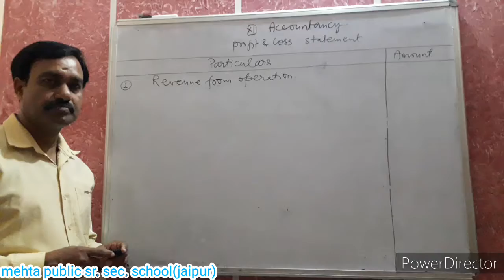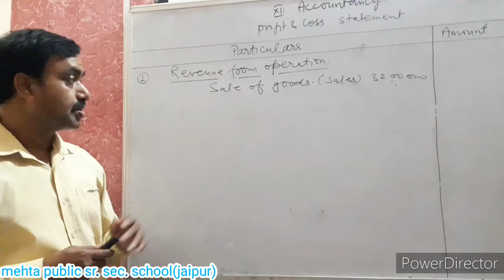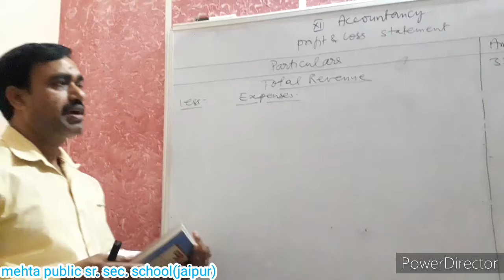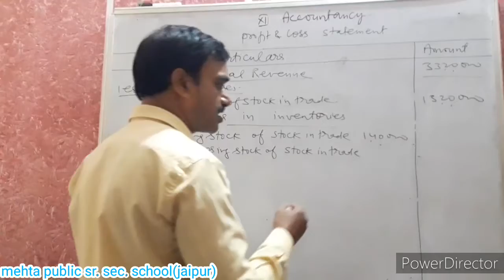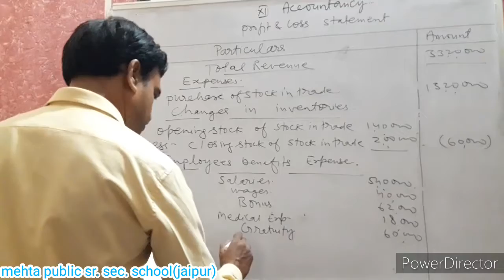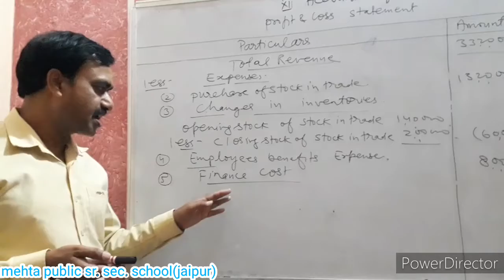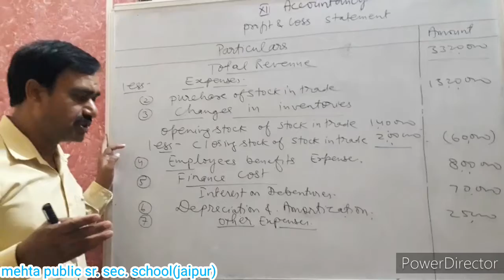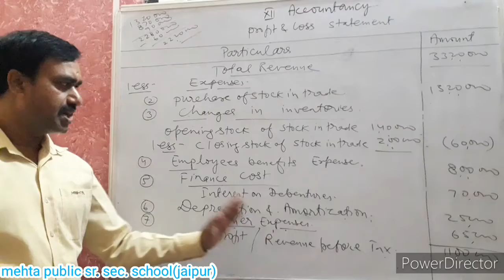Class-12 accountancy lesson-6 financial statement